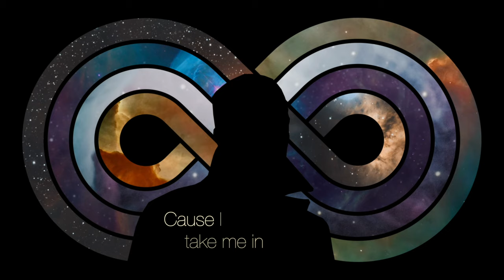LIPS LIPS LIPS - In All Eternity (Official Lyric Video) - s0453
The official lyric video for LIPS LIPS LIPS single 'In All Eternity', taken from his forthcoming album 'Life Is Pretty Surreal', The album is expected releasing the 18th of June 2021.